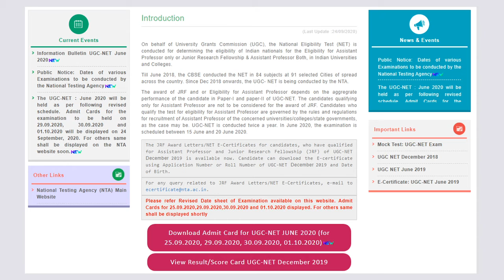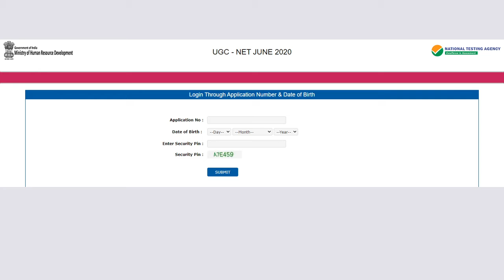NTA NET ADMIT CARD RELEASED || NOW DOWNLOAD NET ADMIT CARD